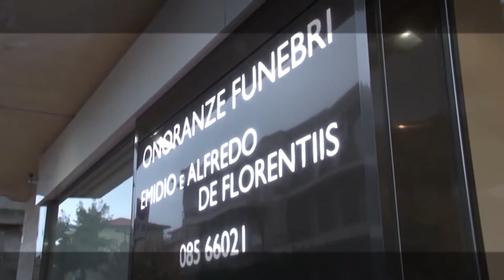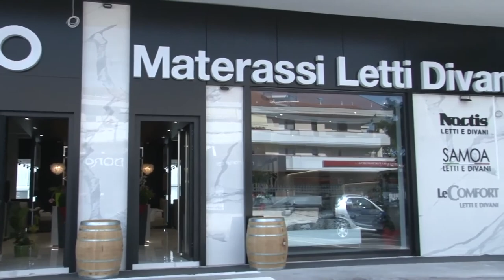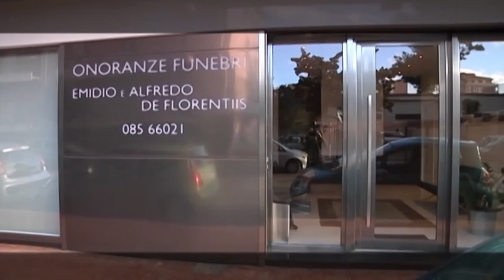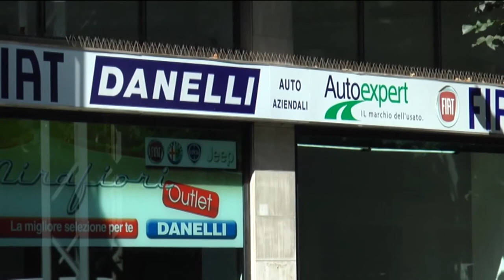Replay 32^ puntata del 16 maggio 2022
Dopo l’eliminazione dai playoff, il futuro del Pescara (sullo sfondo una eventuale cessione societaria) e le sorti del ds Matteassi e dell’allenatore Zauri sono alcuni degli argomenti affrontati in questa puntata di Replay. Ampio spazio anche a contributi relativi alla 18^ edizione del Premio Prisco (con le interviste, tra gli altri, al ct azzurro Roberto Mancini e al presidente federale Gabriele Gravina). Ospiti in studio il consigliere regionale Guerino Testa, i giornalisti Antonio De Leonardis e Ivano Di Sciascio e l’opinionista Riccardo Clinco